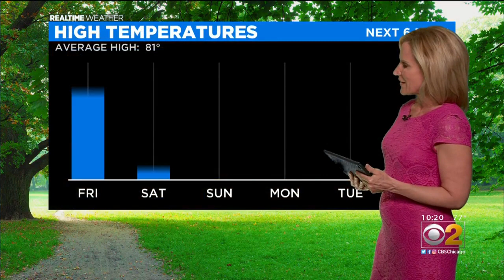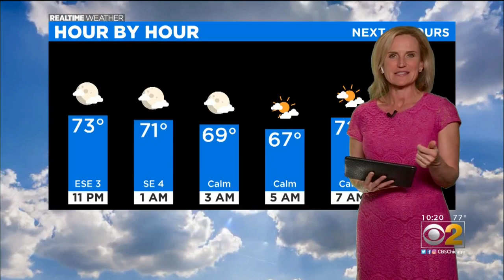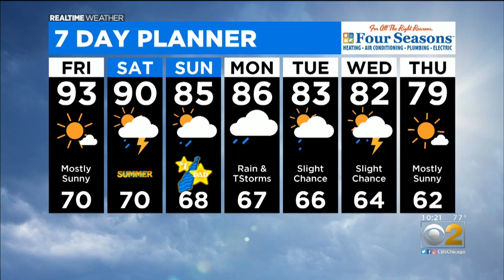More Heat Friday, Rain This Weekend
CBS 2 Meteorologist Mary Kay Kleist has your 10 p.m. RealTime Weather forecast for Thursday, June 18, 2020.